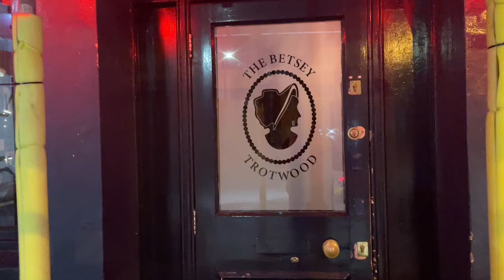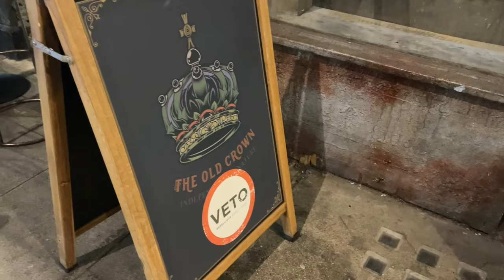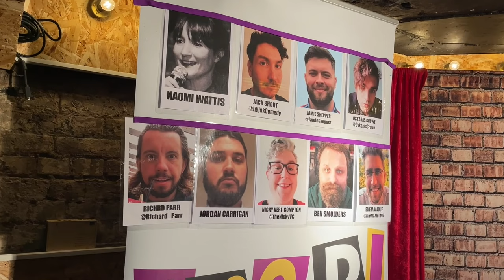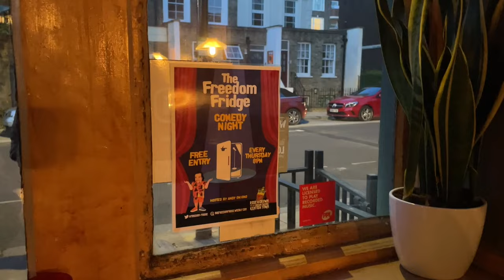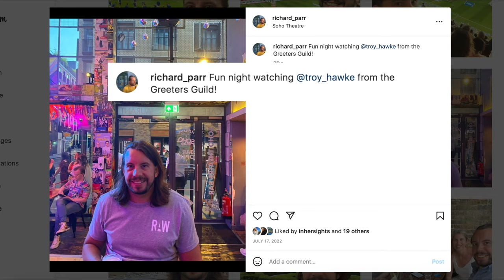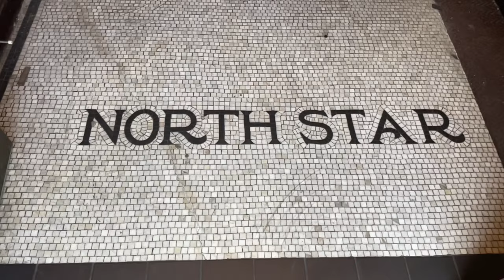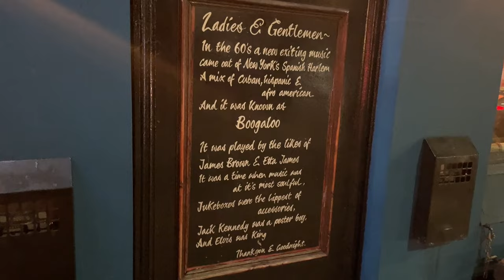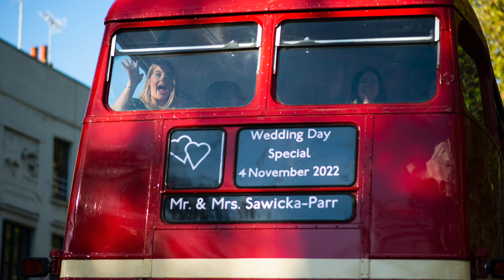A Year of Love and Laughter | Richard Parr | Stand Up Comedy Vlog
2022:
It's a year of love and laughter as I continue to perform stand up comedy in London while also ending the year with a very special day.

Want to know what I find hilarious? Or want to know what resources I use to improve as a comedian? Then sign up for the "Far Too Funny List"

RESOURCES:
🎧 A Very Punchable Face by Colin Jost

I tell stand up comedy jokes at Jester Jesters at the Betsy Trotwood in Farringdon, Comedy Virgins at the Cavendish Arms in Stockwell, We Are Funny Project at Farr's Dalston, Acid with Jesus at the Nelson's, Rising Star at the Old Crown in Holborn, Sunday Shtick & Freedom Fridge & Pegasus Comedy at the Rose and Crown in Kentish Town, Nice n' Spiky at The Regent in Islington, G&B Comedy at the Star of Kings in King's Cross, Virtue Comedy at the North Star in Finchley, Comedy Lab at The People's Park Tavern in Hackney, Kukoolala Comedy at Kukoolala cafe in Leyton, Rats at Central Station in King's Cross, Heavenly Comedy at the Princess Victoria in Shepherd's Bush in London.
I also spend Christmas in the United States in Portland, Maine and Boston, Massachusetts. I reveal I've been told I look like rockstar Dave Grohl from the Foo Fighters and Queens of the Stone Age and Nirvana along with Keanu Reeves from the Matrix. You'll hear about me popping the big question plus I watch Progress Wrestling. I travel to Atlanta, Florida Keys in the United States and Paris in France. I watch Troy Hawke at Soho Theatre and Michael Buble in Hove and I attend a Women's Euro 2022 event with Heineken in Brick Lane. I go on my stag do to Zagreb. Enjoy the highlights of my wedding day. I have the best day of my life as I get married.

STAND UP COMEDY IS HARD! This vlog video series documents my life showing the highs and lows of performing.